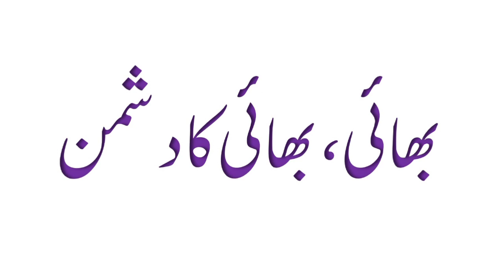Ghar Mai larai | family dispute | परिवार दिवस | Ghar mein klaish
har waqat apny ghar mai laptop computer smart tv ya mobile par chalai rakhni hay , bass iss tilawat e quran ki barkat say app kay ghar mai aman o sakon ho jai ga , koi kuch bhi kahay app iss ko kam az kam  3 bar mukamal chalaiyen , yaqeen k sath , Allah ka kalam hay.

bimari se nijat ka wazifa, rizq mein barkat ki dua, pareshani se nijat ki dua, wazifa for success, wazifa for business success, karobar mein barkat ki dua, bachon ki zid khatam karne ka wazifa, hajat ka wazifa, Qurani Wazaif, Rohani Kalmaat and islamic stories, istakhara, madniistakhara, kalajadulive, Ziddiamliyat, amliyat rohani rohani ankh kholne ka amal, kale jadu ka amal, amal ki bandish kholna, bangali jadu ka amal, amal sabke liye, taweez kala ilm ka tor, amal ki bandish kholne ka amal, kaly jadu ka taweez, taweez jadu ka tor, rohani amliyat o taweezat, rohani duniya ka amal, rohani amil jinnat ka amal, jadu ko jalane ka amal, jadu todne ka amal, rohani amliyat ka badshah, rohani amil baba, kala jadu ka tor ka taweez, jadu se hifazat ka amal, amliyat karne ka tarika, amal, amliyat, amliat jado, jadu, bandish, bangali baba, bava, jadu amliyat, Ubqari

Islamic Bayan
Islamic Sector
Farhat Hashmi
Bilal Jhangir
Multi Channel
Tariq Jamil
deenpur shareef
TALAASH
Wazaif
masnoon duas
Perfect Islam
Risala Wazaif
PeerAbuNuman RizviSaifi
Sachy Wazify
ROHANI WAZAIF
Tariq Ramada
Tariq Jamil
Taqi Usmani
Allah Wasaya
Iqbalsalfi
pir hafiz iqbal quraishi
TALAASH
Muhammad Ali
Urdupoint.com
Rohani ilaj Aur Istakhara
Muhammad Ali
Darwaish Tv
Jamia Farooqia
Zaheer Azmi
Kami ki bat
Waseem Vlog
Wasaifonline786
Abu Raihan Mohamadi
Youth Club
MrBeast
Islami Sector 2.5M
Urdu Stunt
Universal Info
surah baqarh
hadeessharif
islamic naat
khwab mein
islamic channel
islami channel online
quran classes
Trueislamicinfo
islamic knowledge
Zafar Islamic
Shaz Group Official
Khalid Palanpuri
Faizan Media House
RAHE HIDAYAT
Noorani Baate
Mohib Ullah 245 Tablighi Bayanat
Islamic Voice
MuftiTariqMasoodSpeeches
TariqMasoodExclusive